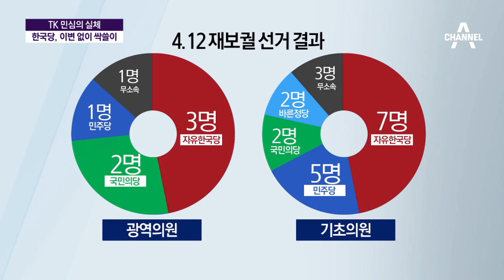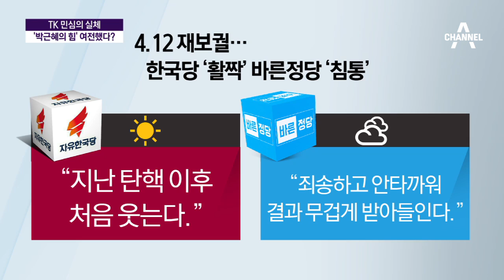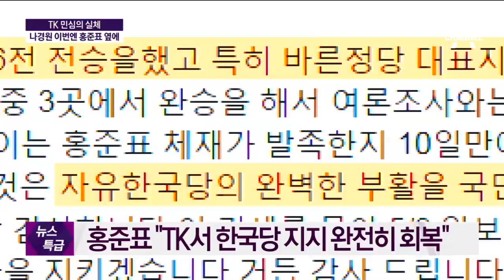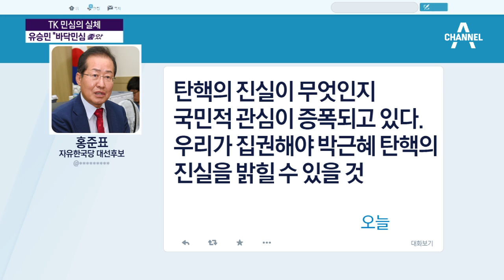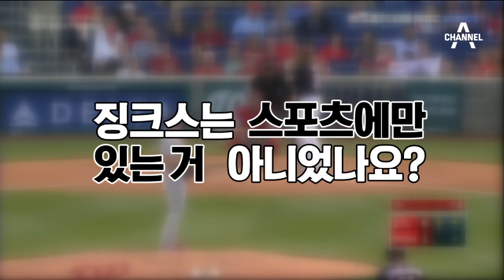TK 민심의 실체…돌아온 ‘친박 핵심’ 김재원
이변은 없었다… 한국당, 텃밭 TK 5곳 싹쓸이
한국당 재보궐 선거 선전… 부활 신호탄?
한국당 재보궐 선전… 여전히 건재한 朴?
재보궐 각당 희비 엇갈려… 한국당 '승리' 자평
朴 탄핵·구속에도 자유한국당 재보궐 '선전'
한국당, TK '싹쓸이'… 샤이 박근혜 있었나?
'강성 친박' 자유한국당 김재원, 국회 복귀